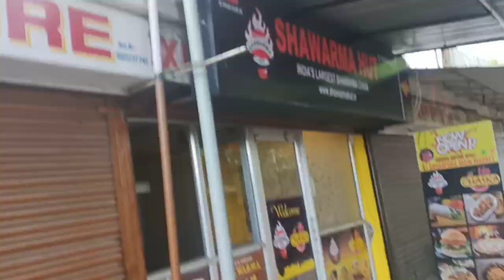ice cream khaane gae BIT SINDRI se saharpura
ice cream khane gae, ice cream khane wala game, ice cream khane gae and

ice cream khaane gae dost k sth
dost k sath ghumne nikle

day in my life best friend Vlog with friend  Bit sindri bit sindri campus bit sindri hostel bit sindri placement melbourne food vlog daily vlogs bit sindri admission bit sindri college review bit sindri placements bit sindri fees bit sindri infrastructure bit sindri rankings bit sindri eligibility criteria bit sindri cut off travel vlogs bit sindri fests